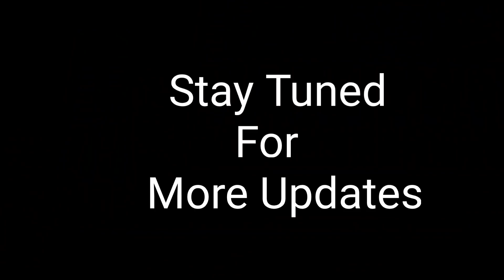Jagame Thanthiram - Suruli Spy Bgm By Raj Bharath | Santhosh Narayanan